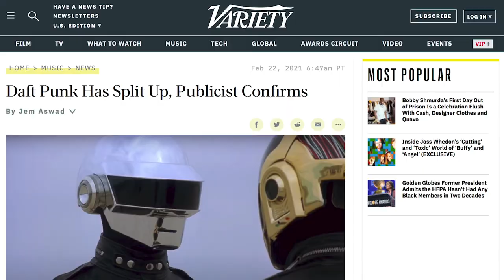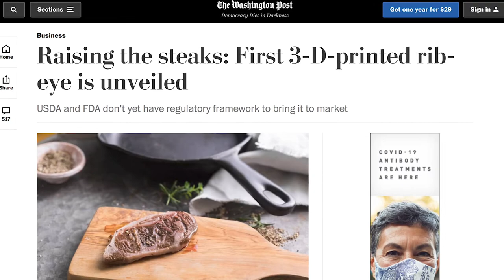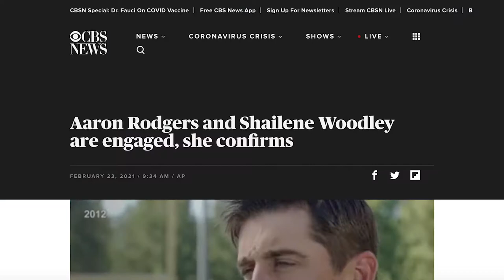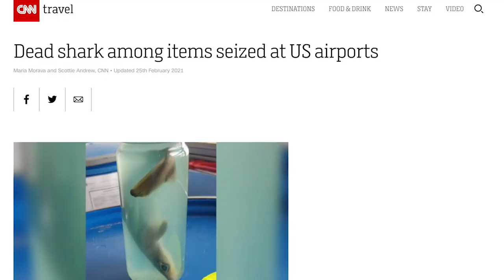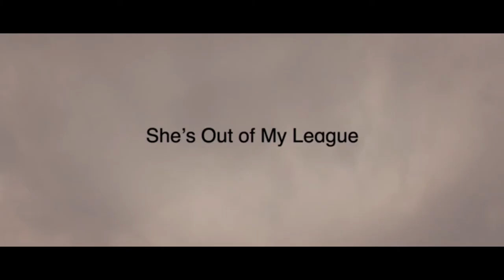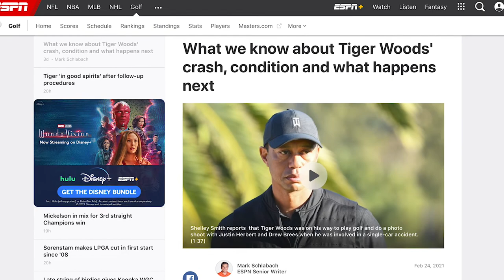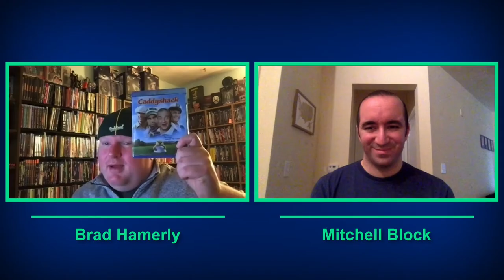Life Imitating Movies - Ep. 7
On this week's episode Mitch & Brad talk about rom coms, sharks, and R-rated movies.